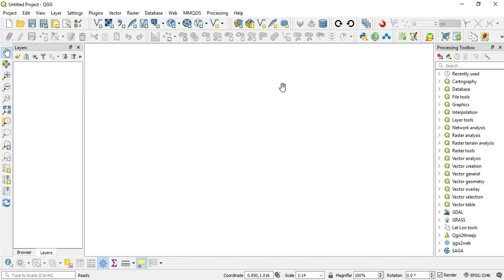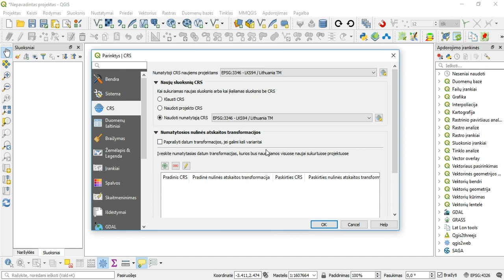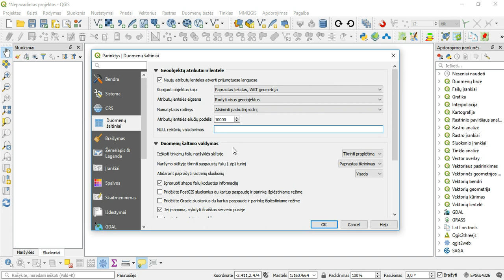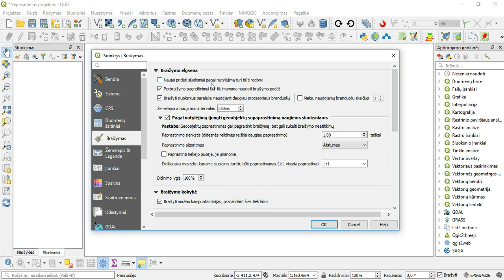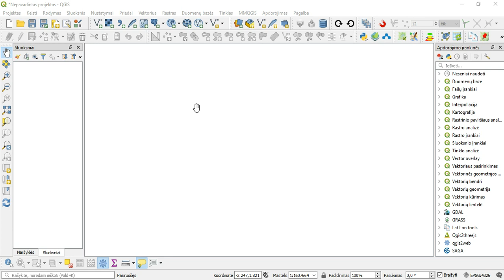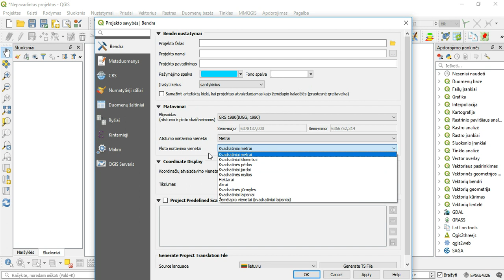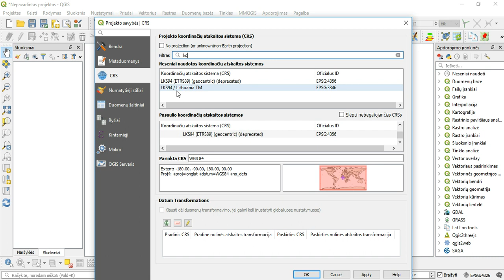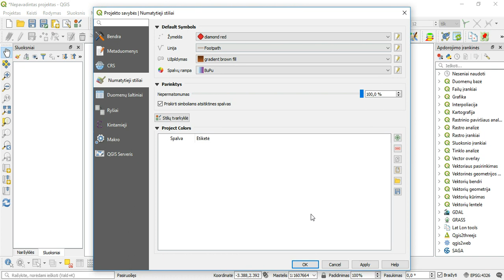01 Naudojimasis QGIS: projekto ir aplinkos nustatymai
Mokomųjų filmų ciklas „GIS taikymas gamtosaugoje“.

Sukurta įgyvendinat projektą „Natura 2000 tinklo valdymo optimizavimas Lietuvoje“ LIFE16 IPE/LT/016, kuris iš dalies finansuojamas LIFE programos lėšomis. Projekto tinklapis: naturalit.lt.

Parengta bendradarbiaujant Aplinkos projektų valdymo agentūrai ir Valstybinės saugomų teritorijų tarnybos Metodiniam analitiniam centrui.
Rengėja Kristina Jarmalavičienė.